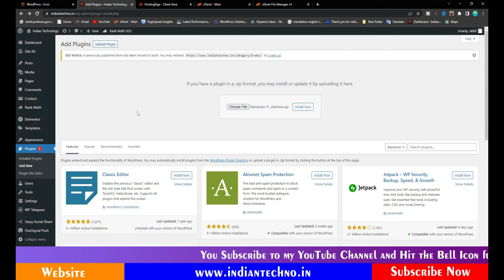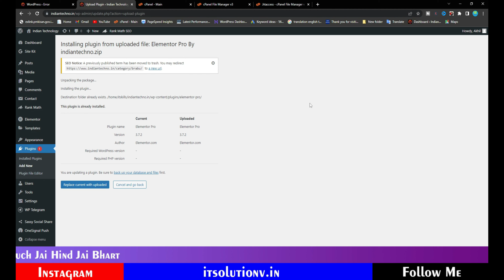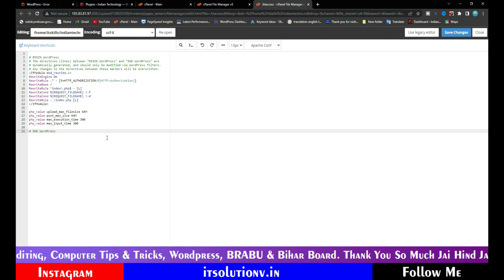Wordpress fix: The uploaded file exceeds the upload_max_filesize directive in php.ini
How to fix: The uploaded file exceeds the upload_max_filesize directive in php.ini. | Plugin upload
sometimes when we are uploading a plugin or theme in WordPress we face this message "𝐓𝐡𝐞 𝐮𝐩𝐥𝐨𝐚𝐝𝐞𝐝 𝐟𝐢𝐥𝐞 𝐞𝐱𝐜𝐞𝐞𝐝𝐬 𝐭𝐡𝐞 𝐮𝐩𝐥𝐨𝐚𝐝_𝐦𝐚𝐱_𝐟𝐢𝐥𝐞𝐬𝐢𝐳𝐞 𝐝𝐢𝐫𝐞𝐜𝐭𝐢𝐯𝐞 𝐢𝐧 𝐩𝐡𝐩.𝐢𝐧𝐢." it's mean your plugin your size is more than 2 MB, Webhosting service provider give to by default  2 MB uploading in Php.ini you can change these setting into you Cpanel.  In this video, we are covering the below point

Copy & Paste (Write Down) ▼

Boya BY-M1DM Mic

Mobile Tripod Stand

LED Ring Light with Tripod Stand for Mobile Phones

Light Studio Video Background Green

Computer Mic with Professional Sound Chipset for Gaming, Streaming, YouTube, Voice Over, Studio, Home Recording

Content Cover 👇👇👇

indian technology
indian_technology

WordPress Tutorial- How to Increase Maximum Upload File Size in WordPress- 3 Best Methods
How to Increase Maximum Upload File Size in WordPress

The uploaded file exceeds the upload_max_filesize directive in php.ini
wordpress php.ini
uploaded file exceeds
Increase Maximum Upload File Size in WordPress
how to increase upload file size limit in wordpress
wordpress upload limit
File Size
Wordpress
wordpress tutorial
Wordpress Website